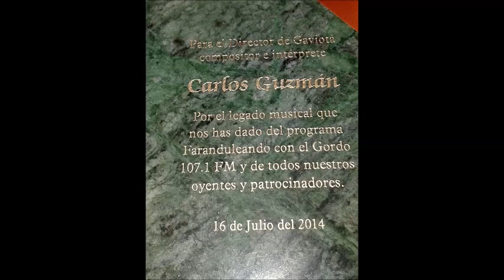Homenaje a Carlos Guzman Alvaro Tuka Rodriguez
Como te conectas con nosotros sencillo Faranduleando con el gordo 107.1 fm y todos los lunes y jueves.

Recuerda que en Sin Complejos sale la agenda de los eventos en Canal 7 y 33.

Ademas en nuestras paginas gordo regalón facebook zitro tu karaoke y faranduleando con el gordo asi como en funradio gracias por tu apoyo mi nombre en facebook Jose Gmo Ortiz Calderón.

Mi telefono es88385102 y la de la radio es 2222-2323